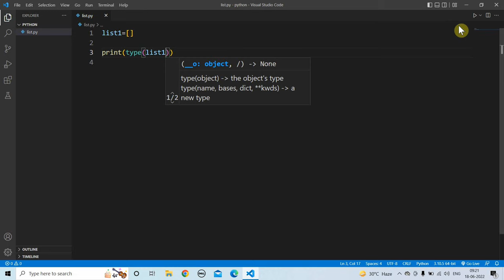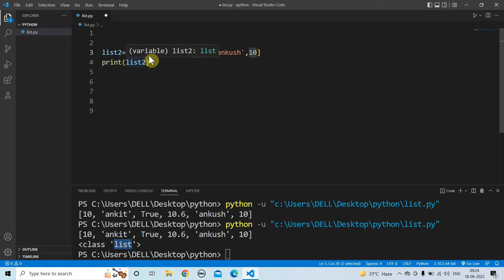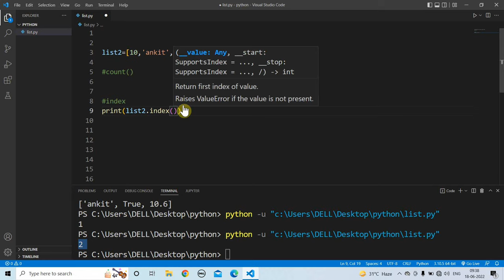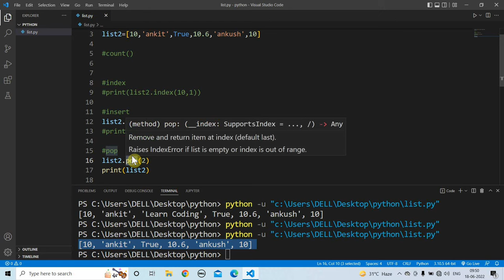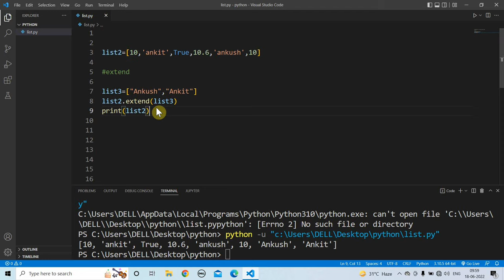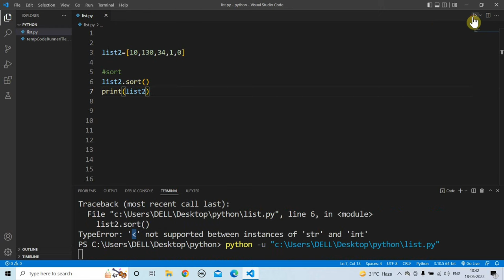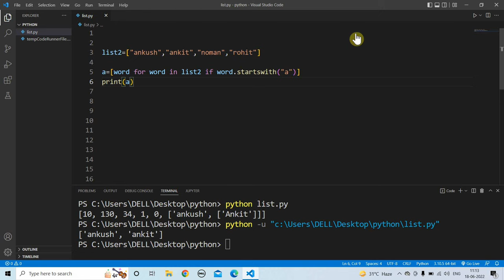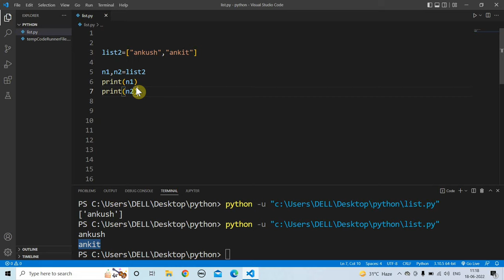Python Lists | Learn Coding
Learn Coding

    Content:-
Writer ✍️:- Ankush
Voice 🔊:- Akhilesh & Ankush